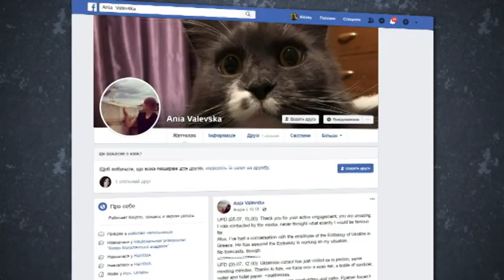Коронавірус і заборона в’їзду в країни світу: як не потрапити на гачок туроператорів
Безсовісні туроператори, які кілька місяців сиділи без заробітку, можуть спробувати втюхати путівку до країни, в яку заборонений в’їзд через коронавірус. Тому українців закликають бути пильними і шукати офіційну інформацію на сторінці МЗС.

Прикладом, чому варто ретельно перевіряти країни, в які вас точно пустять, може послужити надзвичайна подія, яка сталася із українцями, які прилетіли до Греції. Вони опинились за гратами грецького поліцейського відділку у компанії з тарганами на двох’ярусних ліжках. Без постільної білизни, матраців, подушок, харчування також не передбачене. Просто голі дошки. У таких умовах закрили 15 дорослих та 2 дітей.